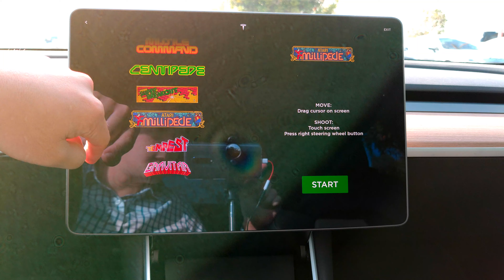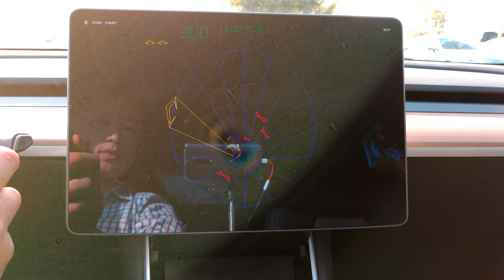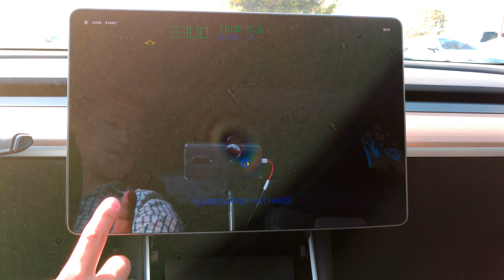TEMPEST - Tesla Arcade Game Review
This video is about TEMPEST - Tesla Arcade Game Review